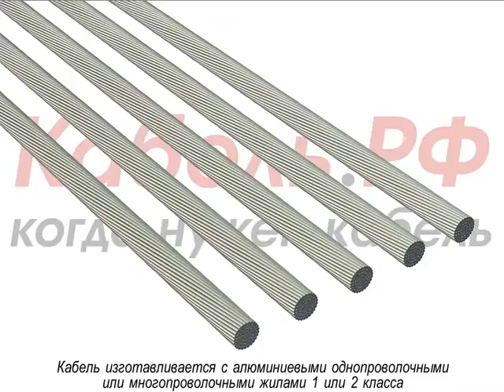Кабель АВВБГ-ХЛ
В данном видео вы сможете узнать особенности конструкции кабеля АВВБГ-ХЛ.

00:00 Жилы
00:43 Оболочка
01:27 Маркоразмеры